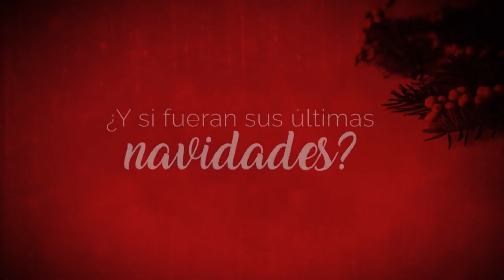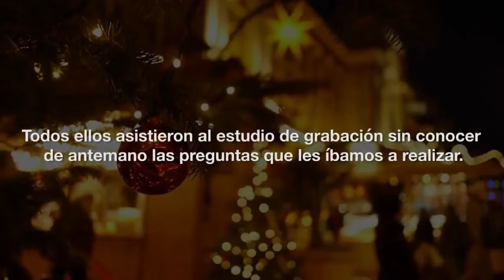"LA ÚLTIMA NAVIDAD"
No dejes de ver este vídeo. Algo cambiará en ti.
Existe otra forma de ver la navidad.
 ¿LO CAMBIARÍAS?

Ver ► ROBERTO MONTES | Coach formado en la Universidad de Murcia (ES). Mentor, formador, escritor y conferencista internacional.
Su trabajo está enfocado en procesos de cambio y superación personal, especializado en Terapia de Pareja, Inteligencia Emocional e Intuitiva y Personas Altamente Sensibles (PAS).

Investiga constantemente sobre lo que denomina Neuroamor, las diferencias entre hombres y mujeres en el amor y las relaciones de pareja, y relacionado con la Neurociencia, la química, la biología y la conducta.
Master Trainer en PNL Programación Neuro Lingüística. Formador NV1 de “El Secreto”. Facilitador y Formador de Bioconsciencia®. Director y formador del INFOES Instituto de Formación Especializada.
Autor de diferentes libros de crecimiento personal, inspiración, motivación y el despertar de la consciencia:
“El valor de los valores”, “Elige una”, “Vivir sin límites”, “Soy PAS”, “El Círculo de la Vida” y co-autor de “Claves para mejorar tu calidad de vida”.
Sigue su propia filosofía a la que ha denominado “El Círculo de la Vida” de la que tiene un programa de entrenamiento personal y un libro que está ayudando a cientos de personas en todo el mundo.
Premio Ecorem Desarrollo Profesional 2018 – Lider Coach Social.
Nació en Cartagena (España) y sus raíces y sangre son andaluzas de la provincia de Córdoba (España)

►"EL CÍRCULO DE LA VIDA"
«Una filosofía, un estilo, una manera diferente de pensar, sentir y vivir»
Entrenar el corazón y la mente en el desarrollo y el despertar de la consciencia y las emociones, es prepararte para vivir en plenitud, es encontrar tu paz interior, es descubrir a qué destinas tu tiempo y energía, es vivir la vida en equilibrio desde el amor a uno mismo, la presencia, la sencillez y el realismo.